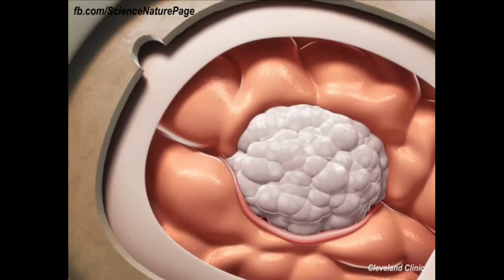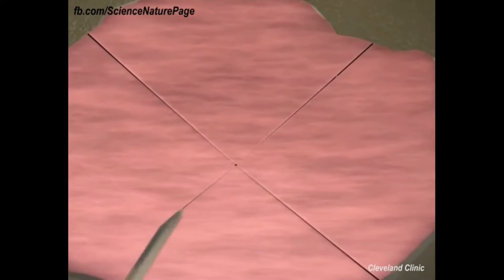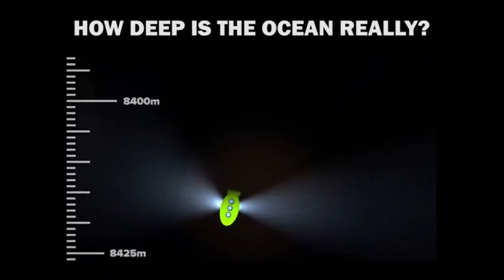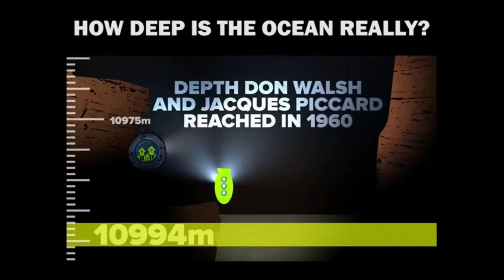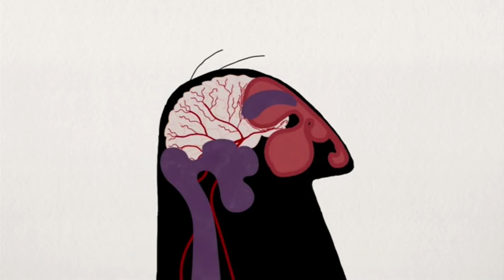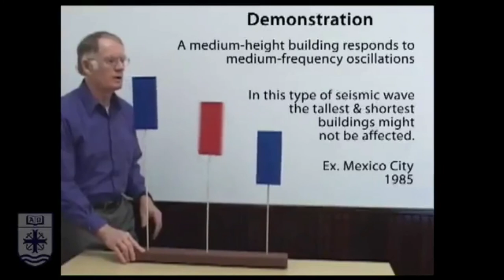Educational Gifs | Fun way to Learn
Here are some fun GIFs.